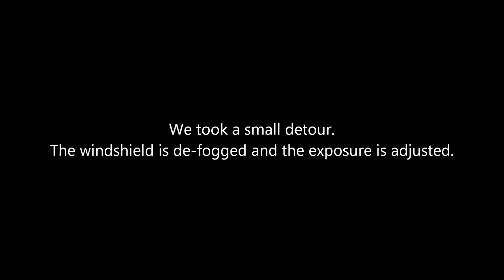Driving to Koko Head Crater Hawaii Kai in High Definition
Filmed with a Nokia N8
using a .67x Wide Angle Fish Eye Lens Attachment
Rendered at 8-times normal speed